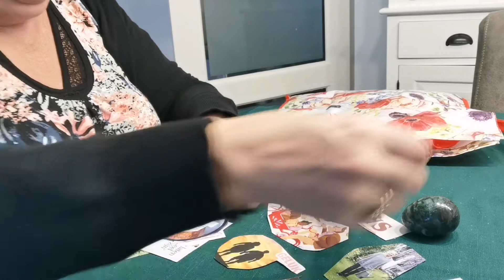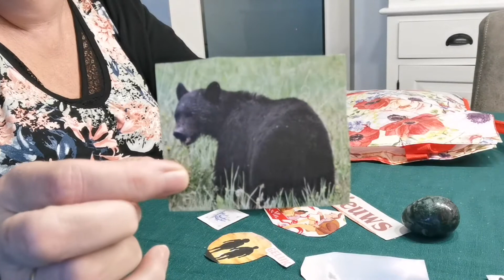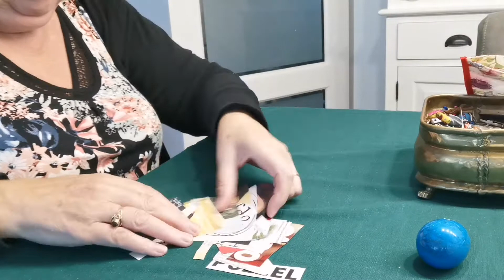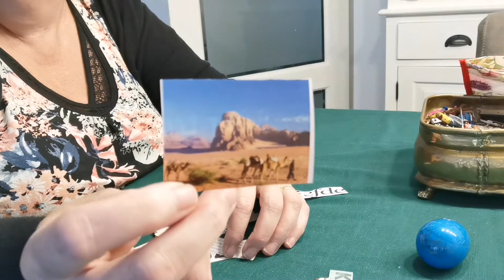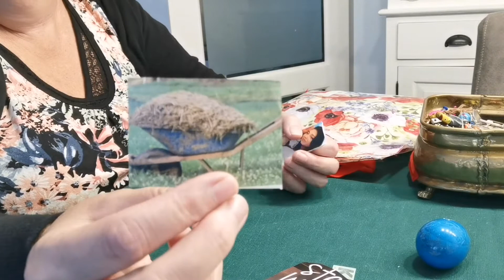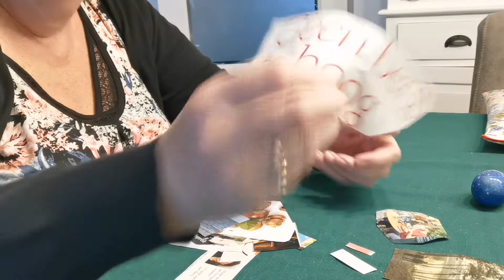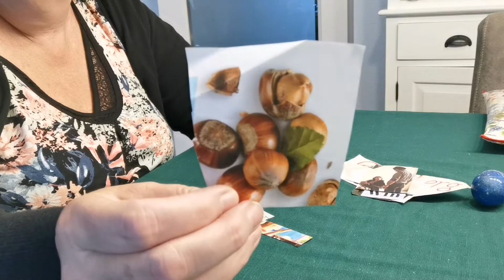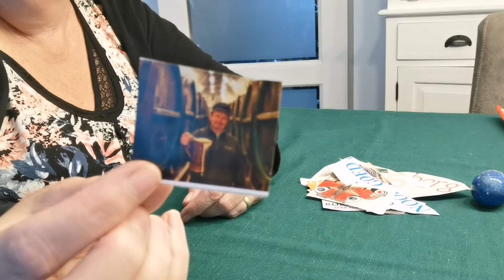Knipsel en voorwerpen reading over je geliefde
Oja ik werk dan wel met foto. 's van beide. Wil je een voorwerpen reading over de liefde in diegene waar je interesse in hebt. deze  kost slechts 7 euro.. Graag dan wel foto. Wil  je een donatie willen doen dan mag je mij mailen voor mijn bankrekeningnummer. Wil je een voorwerpen reading voor jezelf dat is 7 euro wil je een voorwerpen reading voor jezelf doen plus tarot dit is een mini reading dat kost 15 euro. Ik heb wel duidelijke foto. 's  nodig en worden geen namen genoemd en hij komt verborgen op youtube waar jij een link van krijg liefs kristelblue